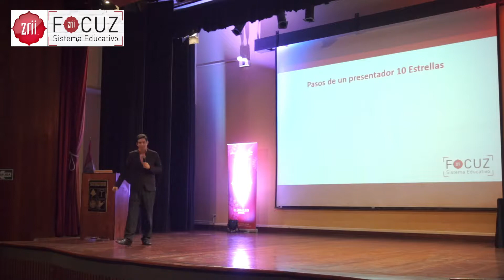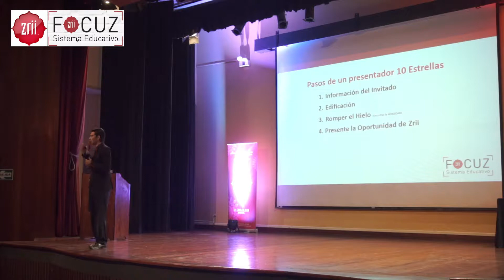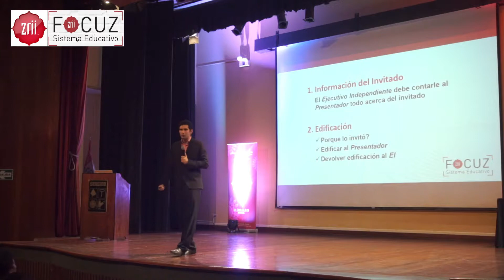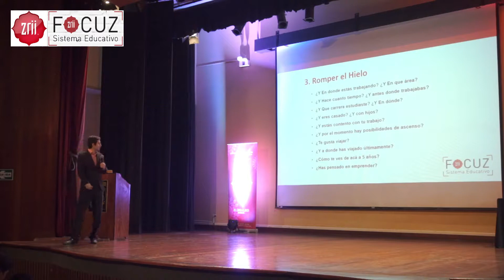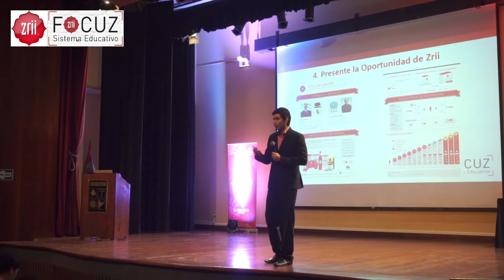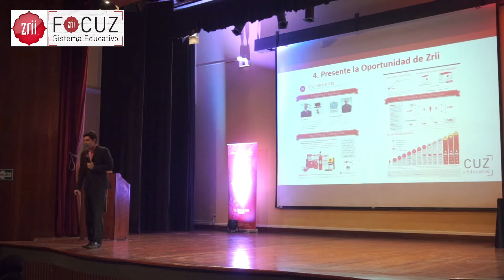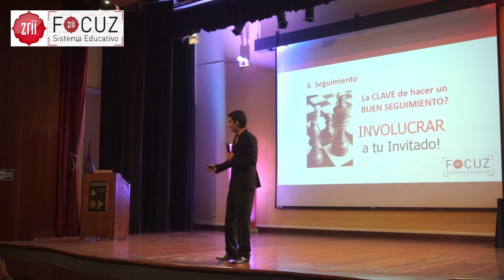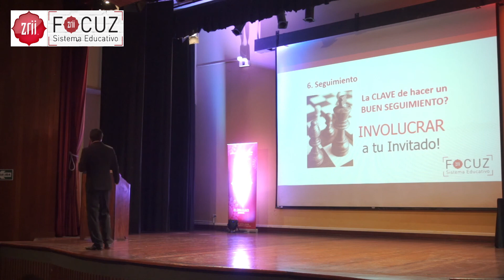EPFOCUZ - Luis Pasco "Presentación Efectiva"